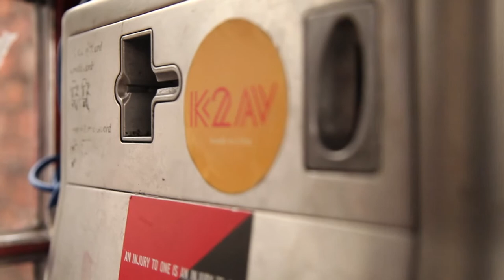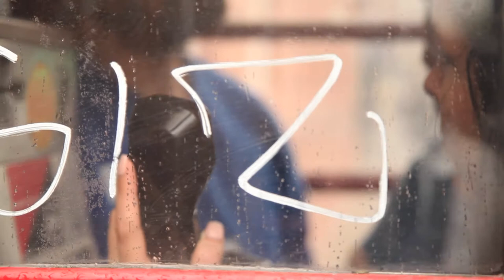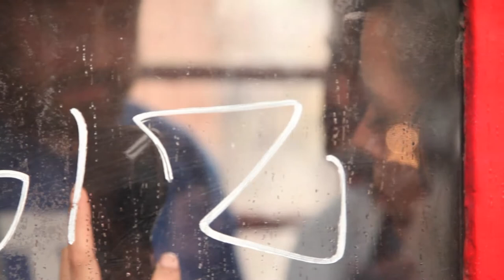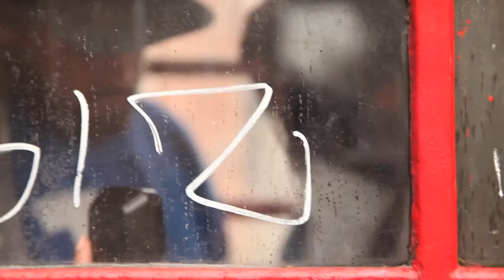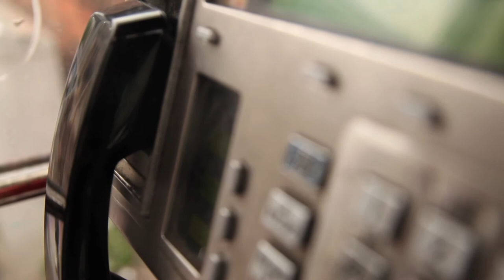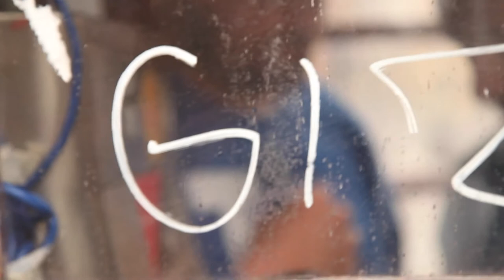K2AV Bands In A Box Presents: HAARM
On 20th August 2017,  Haarm performed an exclusive, stripped-down version of 'Valentine' inside our K2 phone box on Rodney St, Liverpool.